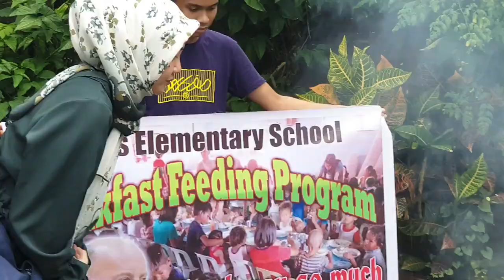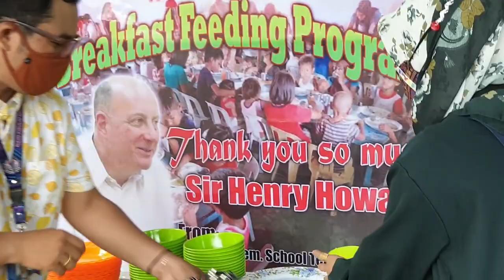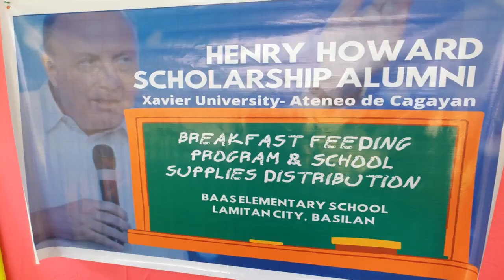HHoward Feeding Program and YDP School Supplies Distribution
22 March 2020 - Lamitan City, Basilan

Sixty (60) pupils of Baas Elementary School in Lamitan City, island province of Basilan, received school supplies from the alumni of Henry Howard Scholarship Program.

Mr. Howard, an American philanthropist has been supporting students from the most vulnerable communities and less privilege families in Mindanao. He started scholarship program at Xavier University in 2001. The scholarship covers tuition fees, monthly boarding and lodging allowance, books, shoes and uniforms, an annual transportation allowance and even supporting the scholars for taking their professional license examination. Mr. Howard also continuous to support some exceptional graduate of the scholarship programs in Medical and Masteral degree. To date, he has more than 150 scholars and most of them has been successful in their own choice of career and currently trying to pay back the generosity of the scholarship by helping their own community.

Mr. Adzhar J. Madjid, Mr. Jay-R M. Sakar and Ms. Arriana K. Jupakkal were among the alumni who are now young professionals emulating the work of Mr. Howard in their own capacity. The three alumni came together and conducted a short documentary of a Feeding Program currently manage by Mr. Sakar in elementary school where he is teaching. In addition, a school supplies were also given to sixty (60) selected pupils. A small programs were conducted by some volunteers of Youth Da'wah for Peace (YDPeace), a volunteer network of young professionals founded and chaired by Mr. Madjid. Games and activities were showcased by Ms. Jupakkal, a licensed professional teacher, who graduated in Xavier University in 2019.

Mr. Madjid and Mr. Sakar are very grateful and proud for being one of the selected few in Mindanao who are continuing their higher education by the help of Mr. Howard. Mr. Madjid  is taking his Master in International Studies minor in Islamic Studies at the University of the Philippines - Diliman. Mr. Sakar is currently in the Ateneo de Zamboanga University pursuing his Master of Arts in Education major in Educational Administration. Mr. Madjid remembered during the Speaker Series of Xavier University, the good intention of Mr. Howard of continuing the scholarship for the deserving students, as he quoted Mr. Howard saying "God willing and In shaa ALLAH, for our Islamic brothers and sisters here (Mindanao), we should be able to continue this scholarship for another 18 years. I intend to continue it for as long as I can."

The Breakfast Feeding Program according to Mr. Sakar is one way to elevate and support educational continuity of the selected pupils of Baas Elementary School. "The positive impact of this program really have changed not just the physical health of the students but also the academic performance in school" Mr. Sakar explained. The 50 pupils who are native Muslim of Iyakan Tribe, were selected based on their social-economic status. The breakfast meal (heavy) only cost $1 per student.

A profound gratitude were extended by the parents, school principal, the barangay chairman and of course the pupils who are beneficiaries of the breakfast feeding program of Mr. Henry B, Howard. Hoping that the program may continue and maybe extended in some far-flung areas in Mindanao who are also in need of such very important initiative.